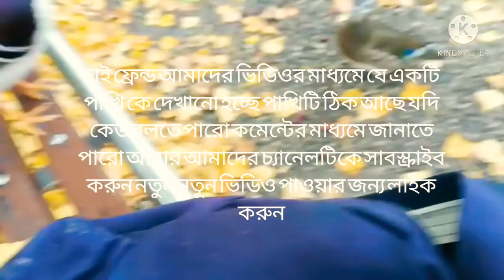14 February 2021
ভিডিও পেতে চ্যানেলটি সাসক্রাইভ করুন
  সঙ্গে থাকুন